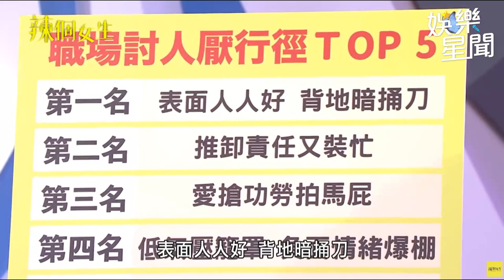《辣個女生》男星茶水間驚見同事「用頭撞牆」！爆真實原因嚇壞了.mp4｜娛樂星聞